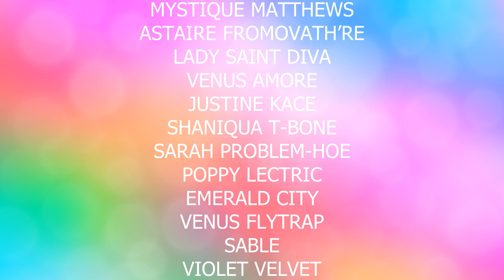Harry K Presents Queensland's Makeup Brush Challenge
Starring 75 of Queensland Premiere Performers from Cairns to the Gold Coast. Sharing the LOVE as we all come together as ONE community to show strength and solidarity during these challenging times. Our industry may have been put on hold but our spirit will always stay resilient and be back stronger than ever. Remember to support your local performers.

COCORAY
KATIE K
DAHLIA DYER
MISS POODLE
ALEXIS DIAMOND
MISS SYNTHETIQUE
VOLLIE LAVONT
DJ DOLLY LLAMA
MAXI TAXI
CHRISTINA DRAGUILERA
HOLLY SPIRIT
IDA KILLS
VON BEEF
LIZ ANYA
DOLLY KICKS
LUNA THICC
SELLMA SOUL
PARIS NOIA
GINA VANDERPUMP
RICHIE LESTRANGE
THE SLAYING MANTIS
KRYPTONITE
SKYE BLUE
BEBE GUNN
THAT DOOR BITCH
MANDY MOOBS
TINA BIKKI
DIAMOND GOOD-RIM
MARTOYA JACKSON
SOLAR FLAIR
WILHELMINA WESTWOOD
KARMIN MIASS
ELLE DE FLOWER
LULU LEMANS
MYSTIQUE MATTHEWS
ASTAIRE FROMOVATH’RE
LADY SAINT DIVA
VENUS AMORE
JUSTINE KACE
SHANIQUA T-BONE
SARAH PROBLEM-HOE
POPPY LECTRIC
EMERALD CITY
VENUS FLYTRAP
SABLE
VIOLET VELVET
NATASHA ST.JAMES
BARBIE BANKS
DIANA TUNNE’L
THE ASPHYXIA
HENNY SPAGHETTI
VERITEE
JUSTINE DEEVA
CHINTA WOO-ALLCOCK
JESS WHOO
CHOCOLATE BOXX
TARA ZANN
MOOSE STEAKK
CARMEN TAYKETT
STEFANI STEAFANI
BELLE MATTEL
VANILLA FOLDHER
MYA CRAFONE
HOVANNA CROWN
THE SILVER STONE
LEXA PRO
MISS VEETA
DRAG ELECTRA
COOKIE CARTEL
ROXY HARTE
THIN LIZZI
KATYA LOUKING
MEDEA MONROE
ANITA SERVICE
PETRA FIEDWOOD